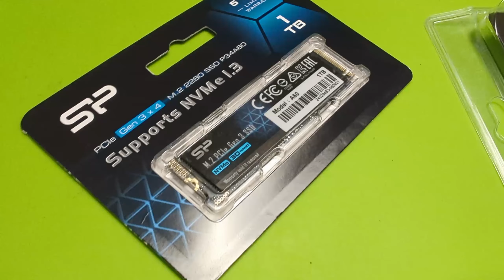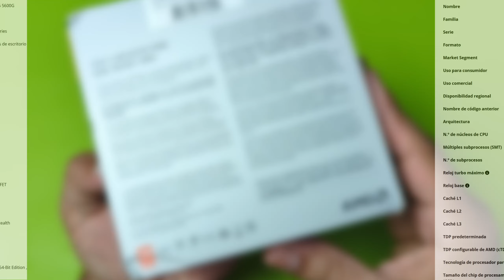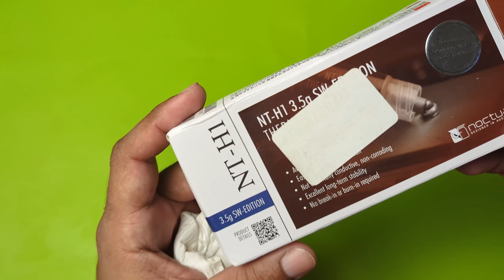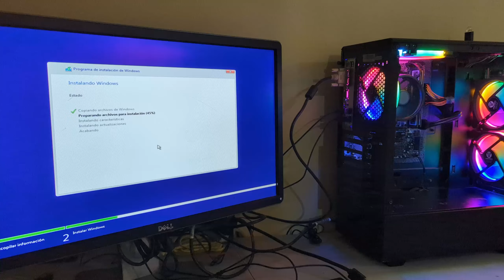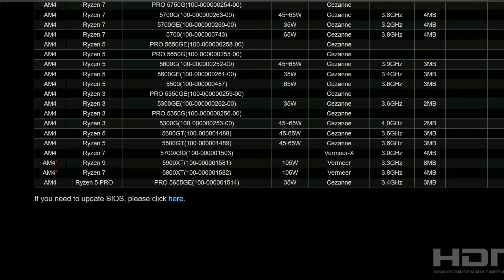RYZEN 5 5600GT BUILD GAMING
Este procesador, basado en la arquitectura Zen 3 y fabricado con una litografía de 7 nanómetros, cuenta con núcleos e hilos, lo que lo convierte en una excelente elección para usuarios que necesitan potencia y eficiencia en la computadora.

CPU: AMD Ryzen 5 5600GT
MOTHERBOARD: ASRock B450M-HDV R4.0
MEMORIAS: Silicon Power 16GB
NVME: Silicon Power 1TB
PSU: Thermaltake SMART 600W
CASE: Antec NX410 ATX Mid-Tower (ALTERNATIVA)

 / bidotech